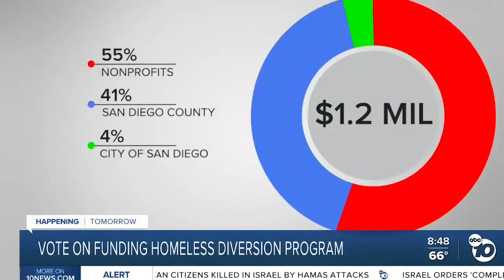Sup. Lawson-Remer, Community Partners Unite to Tackle Homelessness: KGTV-TV